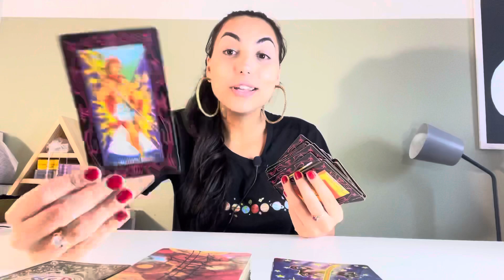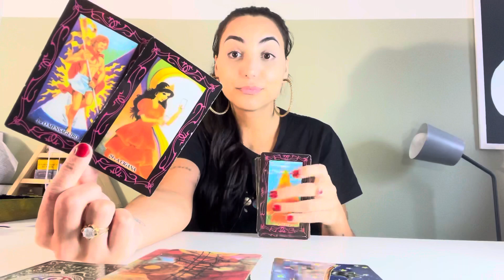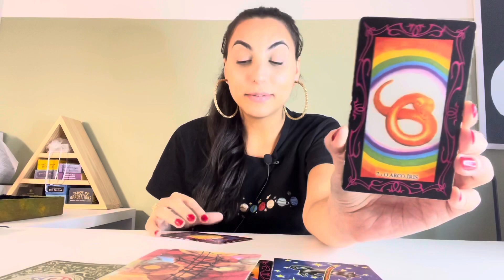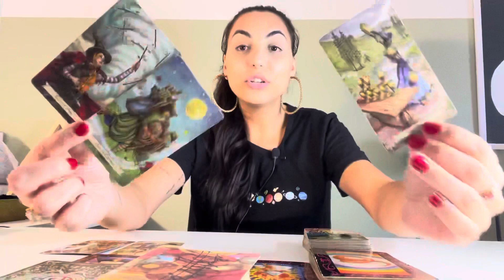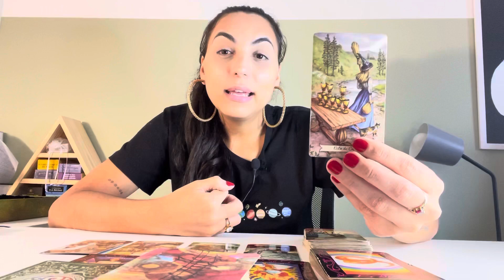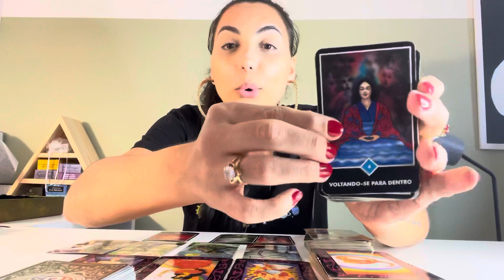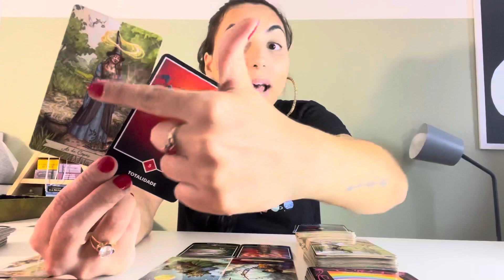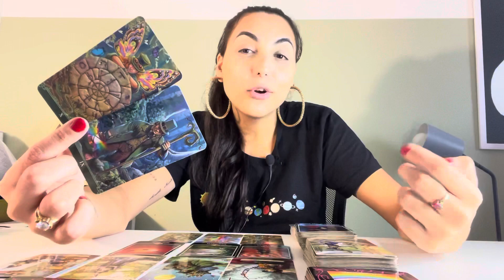♎️LIBRA ☀️ Sua Prece Foi Ouvida! Você Verá o Poder de Deus Agir na Sua Vida!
Isabelly/Wourhan
Irradiar-se ☀️